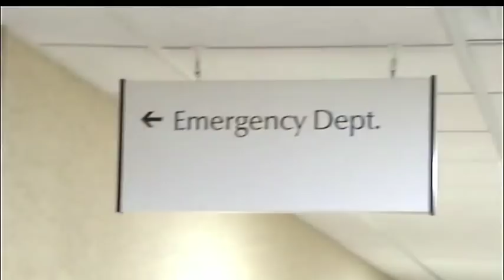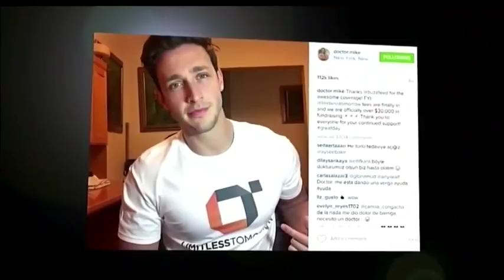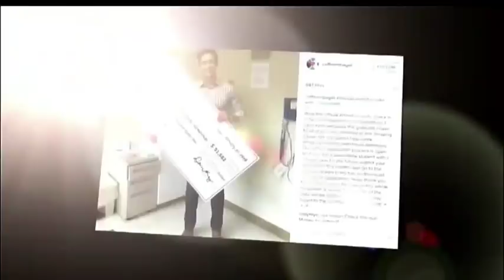People Magazine names sexiest doctor alive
He's People magazine's sexiest doctor alive, and his Instagram account has women all over the world wanting a checkup. On social media, the strikingly handsome 26-year-old is known simply as Dr. Mike. But his real name is Mikhail Varshavsky. He moved here from Russia when he was 6.